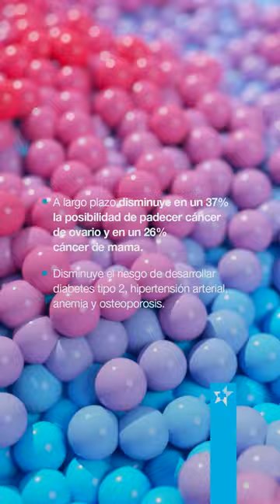Beneficios de la Lactancia Materna para Bebé y Mamá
La SemanaMundialdelaLactanciaMaterna fue proclamada oficialmente por la OMS y la UNICEF en 1992, con el fin de protegerla, promoverla y respaldarla. Cada año se celebra del 1 al 7 de agosto.

La LactanciaMaterna contribuye a mejorar la salud de las poblaciones para el futuro, además de fomentar el apego entre madre e hijo, ya que aumenta cuando las mamás interactúan con sus bebés mientras amamantan.

La LecheMaterna es el alimento ideal, es segura, limpia y contiene anticuerpos que protegen de muchas enfermedades propias de la infancia.
Algunos beneficios para el bebé son:
• Disminuye el riesgo de que el bebé desarrolle diabetes tipo 2 en la adultez y otras enfermedades como hipertensión arterial y dislipidemias.
• Proporciona beneficios emocionales y psicológicos.

Conoce más beneficios en el siguiente video.

¿Cuál fue tu experiencia y aprendizaje al amamantar a tu bebé?